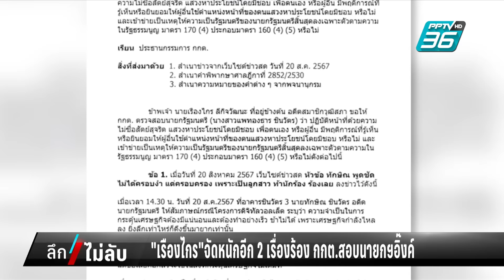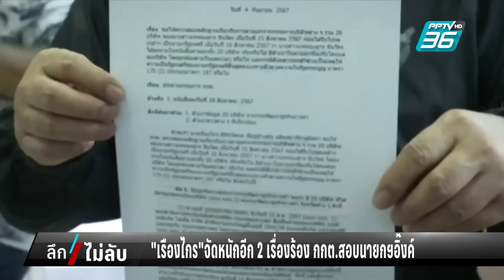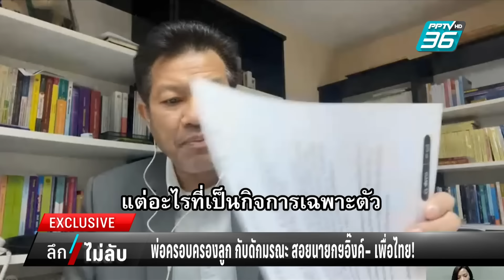พ่อครอบครองลูก กัปดักมรณะ สอยนายกฯอิ๊งค์ – เพื่อไทย! | ลึกไม่ลับ | 4 ก.ย. 67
ครม.อิ๊งค์ 1 เพิ่งจะมีการโปรดเกล้าฯลงมา ท่ามกลางฝุ่นตลบและคลื่นใต้น้ำซัดเป็นระลอกๆ ดูเหมือนว่าเส้นทางทางการเมืองของนายกฯแพทองธารจะเต็มไปด้วยขวากหนามทั้งในและนอกสภา สถานการณ์การเมืองไทยเวลานี้เหมือนตกอยู่ในภาวะนิติสงครามบรรดานักร้องที่จับตาดูทุกจังหวะการเคลื่อนไหว จนถึงขนาดนี้มีการร้องเรียนนายกฯอิ๊งไปแล้วถึง 9 เรื่อง ล่าสุดวันนี้คุณเรืองไกร ลีกิจวัฒนะ ก็ไปยื่นคำร้องเพิ่มอีก 2 เรื่องกับ กกต. ขอให้ตรวจสอบคุณสมบัติของนายกรัฐมนตรี คือ เรื่องการลาออกจากกรรมการ 20 บริษัทและการปล่อยให้อดีตนายกฯทักษิณเข้ามาครอบงำโดยจะร้องเอาผิดไปให้ถึงขั้นยุบพรรคเพื่อไทย เรื่องนี้มีความเห็นจากนักกฎหมายชื่อดังอย่างทนายเดชา มองว่า คำร้องของคุณเรืองไกร พอจะมีมูลให้เอาผิดได้และให้จับตาดูคำแถลงนโยบายต่อสภาของนายกฯเพราะนี่จะเป็นหลักฐานสำคัญที่อาจจะสอยนายกฯอิ๊งค์ลงจากเก้าอี้ได้เลย